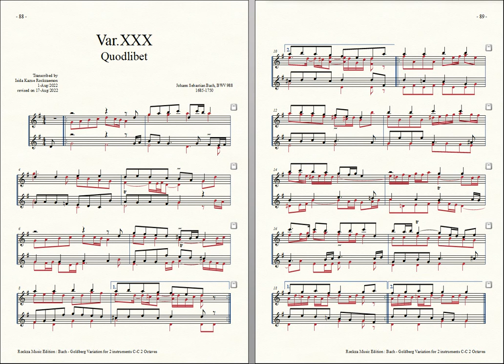Bach = Rockzaemon, “Goldberg Variation” for 2 Toy-Pianos Var. 30